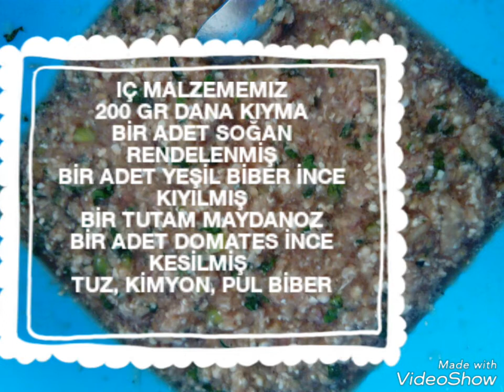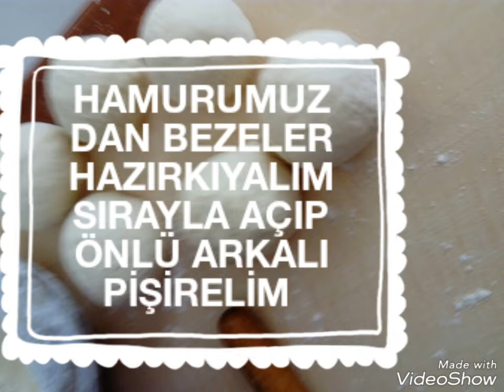gözleme ,etli ekmek nasıl yapılır , soframın inanılmaz lezzeti safranbolu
KONYA YÖRESİNİN MEŞHUR EKMEĞİ OLAN ETLİ EKMEK GENELDE YENİLEN VE SEVİLEN BİR YEMEK OLDUĞU İÇİN BELİRLİ YÖRELERDE, İL VE İLÇELERDE BENİMSENMİŞ BİR LEZZET TİR. ETLİ EKMEK
Etli ekmek nasıl yapılır? Etli ekmek tarifi? Konya yöresinin meşhur etli ekmeği Kastamonu da etli ekmek nasıl yapılır? Safranbolu nun etli ekmeği
Bunların cevabı videomda izleyebilirsiniz.
MALZEMELER

200 GR DANA KIYMA
BİR ADET SOĞAN RENDELENMİŞ
BİR ADET DOMATES İNCE KESİLMİŞ
BİR ADET BİBER İNCE KIYILMIŞ
BİR ADET MAYDANOZ İNCE KESİLMİŞ
TUZ, KİMYON, PUL BİBER

HAMURUMUZ
5 BARDAK UN
BİR TUTAM TUZ
ALDIĞI KADAR SU
YUMUŞAK BİR HAMUR ELDE EDELİM